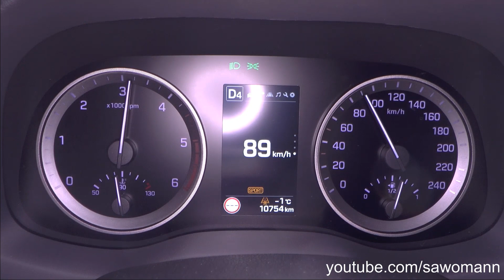2017 Hyundai Tucson 1.7 CRDi DCT 141 HP 0-100 km/h Acceleration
Hyundai Tucson 1.7 CRDi DCT
01/2017
Capacity: 1.7 Liter
Turbocharged 4 Cylinder Engine
Power: 104 kW (141 HP)
7 Speed Double Clutch Transmission
Front Wheel Drive
17 Inch Tires